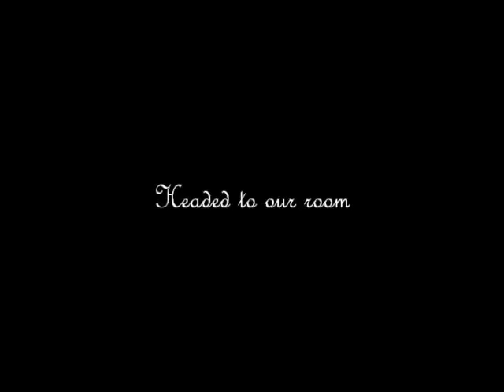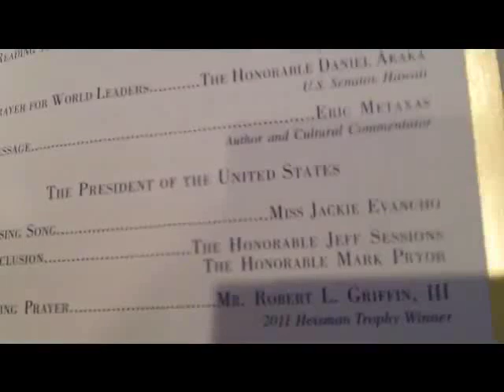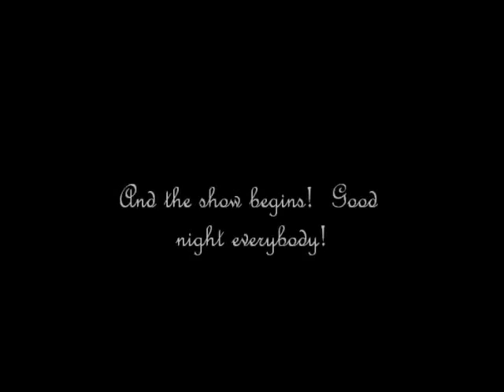National Prayer Breakfast Dinner Jackie Evancho 2012 behind the scenes.mp4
Jackie's Mom's video Behind The Scenes.